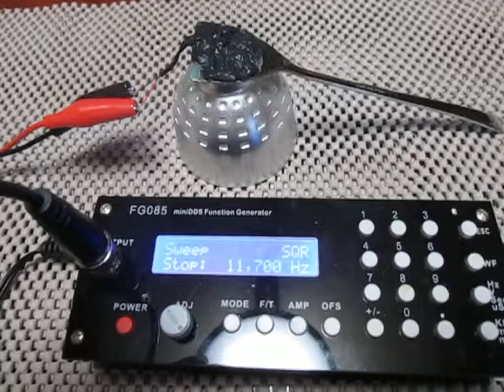超音波プローブの発振制御（Ultrasonic experiment）